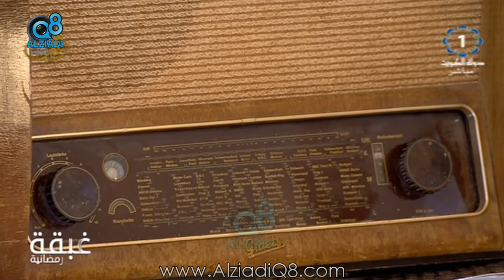مقابلة الفنان "عبدالحسين عبدالرضا" عن المسلسل الإذاعي «أحلام الزرازير» عبر تلفزيون الكويت